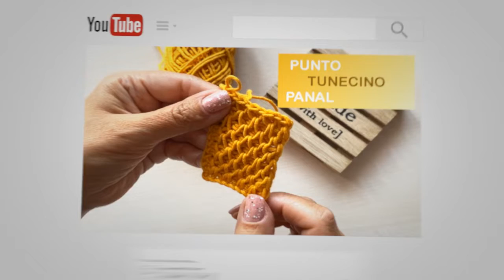TUTORIAL - PUNTO PANAL TUNECINO